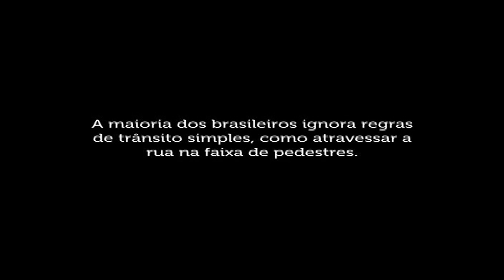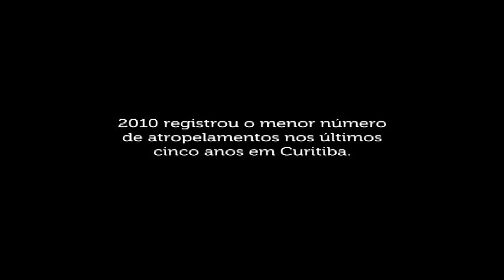Prefeitura de Curitiba - Arte na Faixa